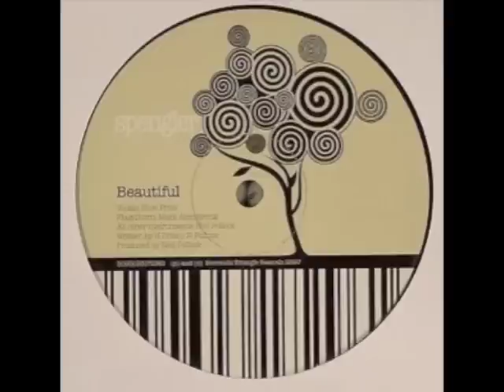Spengler - Beautiful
Track : Spengler - Beautiful
Label : Bermuda Triangle Records (2007)